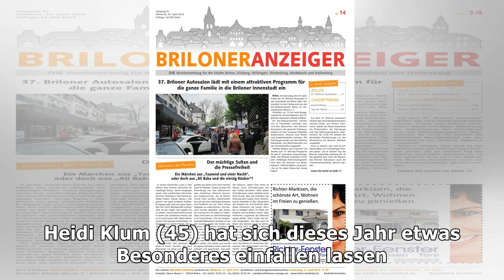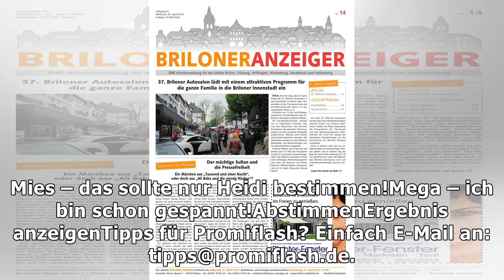Top 10-Wahl! GNTM-Girls dürfen heute ein Mädchen aussieben